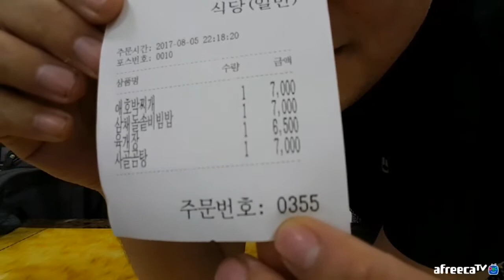휴가맞이 골드쿠폰의 휴게소 먹방 [아프리카TV 핫동]